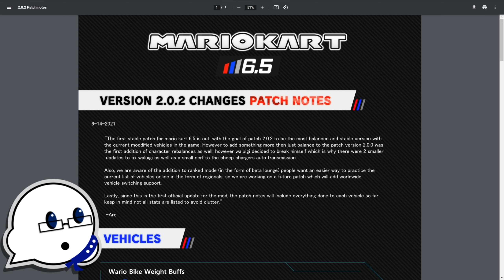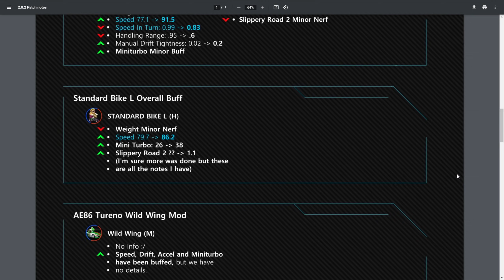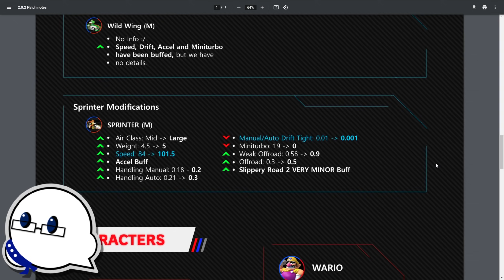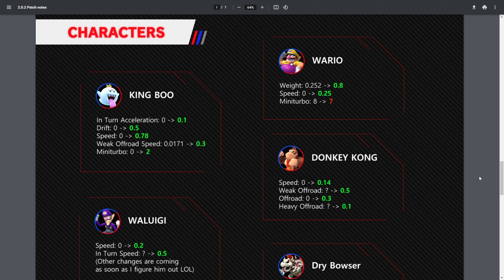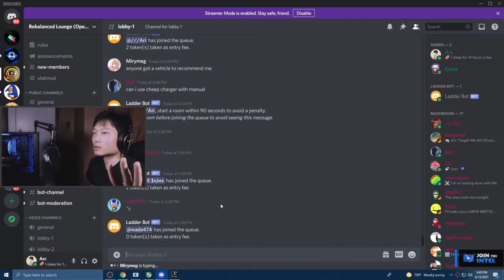I Remade Mario Kart Wii - Rebalance Mod (v2.0.0 patch notes) + Download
For the last year I've been dreaming and working on a mod of remaking mario kart wii with better vehicle balance, character changes, seasonal events, and a plethora of other things, and it's finally happening!

Project Mario Kart 6.5 (aka Statmod, aka rebalance mod) Is open for you to try and test out right now!

REMEMBER! This stream isn't just for you. Be respectful to the streamer, moderators and to the other viewers! (I don't want this to be twitch 2.0)

Timestamps:
00:00 Intro
01:18 Vehicle Changes
05:30 Character Changes
06:47 Gameplay Changes
07:30 Ranked Mode
08:25 Ending Notes